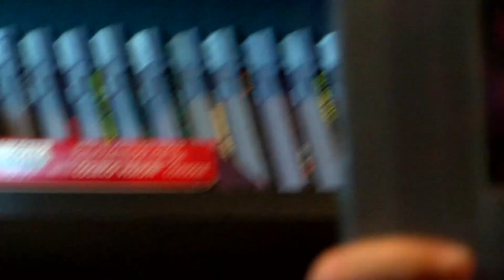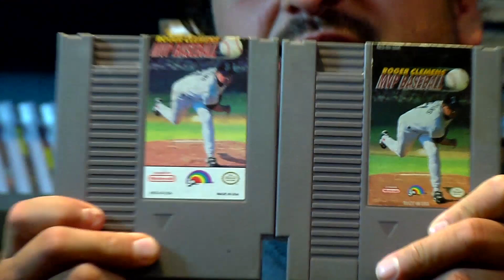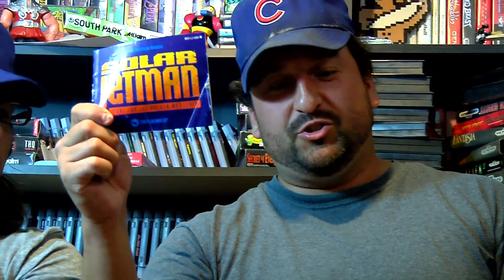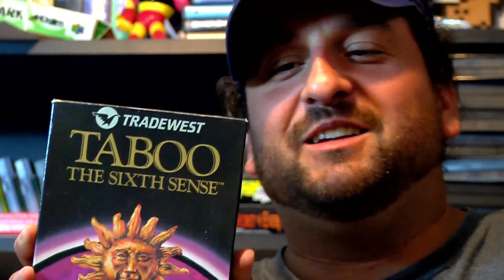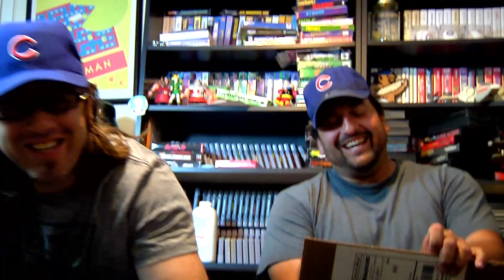Stuff people sent us #07 Part 2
Thank you to the Video Game Cavern in Taylors, SC.

Thank you to everyone who has sent gifts. It is greatly appreciated. We aren't worthy.